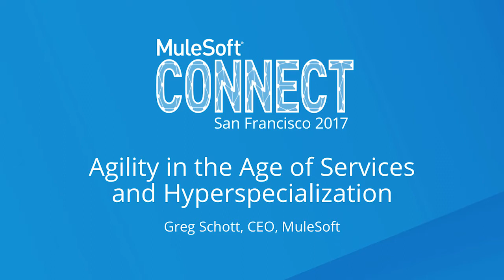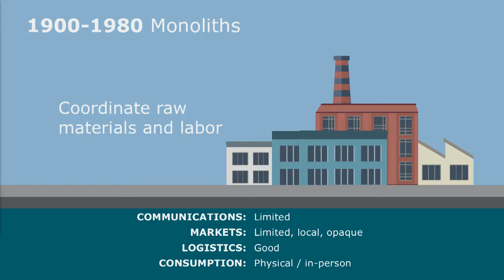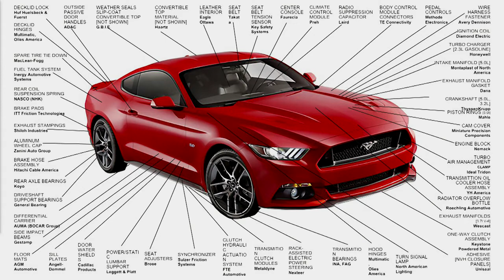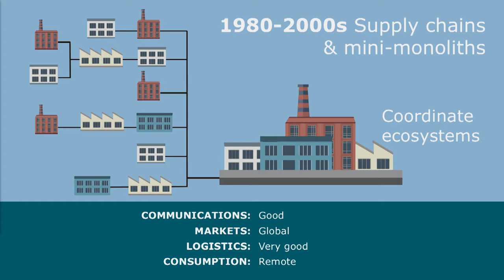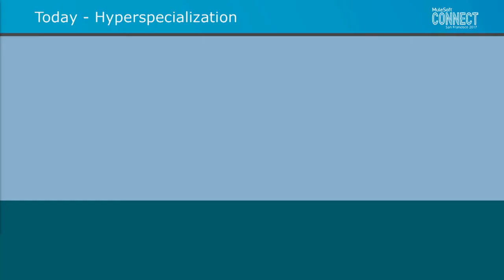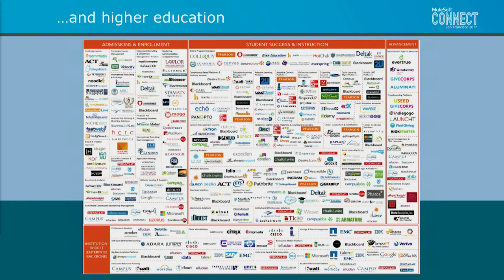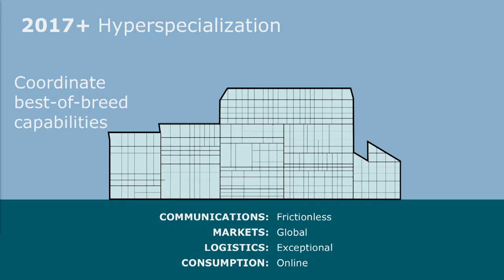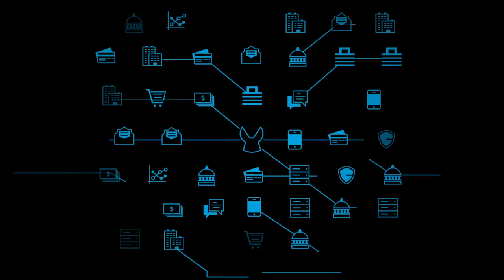CONNECT 2017: Agility in the Age of Services and Hyperspecialization, MuleSoft CEO Greg Schott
We have entered an era of hyperspecialization where there is an application for every distinct service imaginable. Why is this happening and why now? And how can companies take advantage of the explosion of services and applications to be more agile and innovate faster?